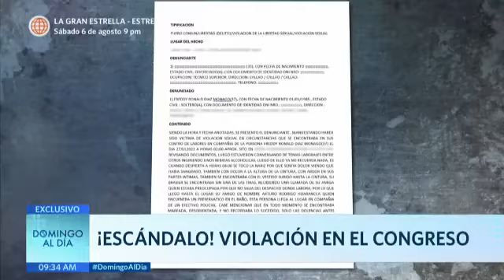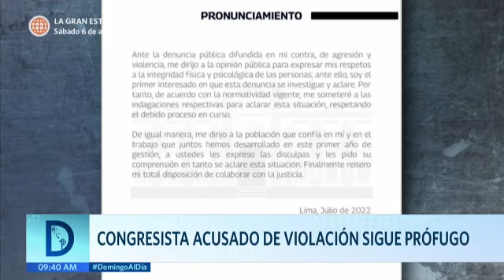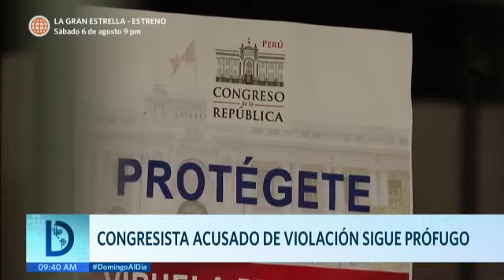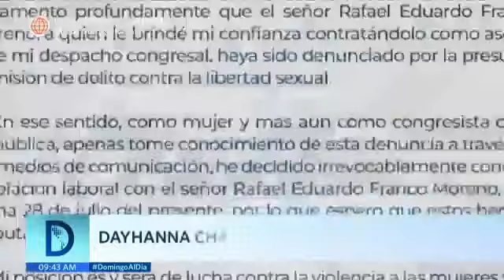Congresista acusado de violación sigue prófugo - Rosario Sasieta en Domingo al Día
Material propiedad de ATV